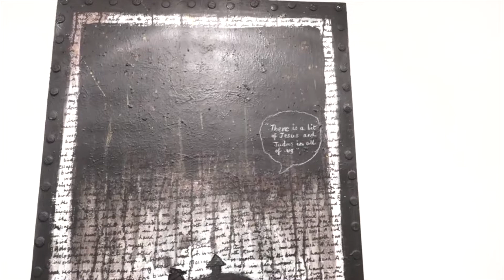Art Patron Nisha JamVwal Presents Solo Show of Famed Artist Ritu Dhillon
Art Patron & High Priestess of Luxury Nisha JamVwal hosted the unveiling of Ritu Dhillon’s The Thinking Man at a grand art Champagne sundowner where Bombay’s glitterati including Zarine Khan, Suzanne Khan, Nisha JamVwal, Ritu Dhillon, Laila Khan, actor Sonu Walia, Nawaz Modi Singhania, Maya and Sunil Alagh, Brinda Miller, Aahna Miller, Consul General of USA in Mumbai Edgard D Kagan, Consul General of Israel in Mumbai Yaakov Finkelstein, Consul General of New Zealand in Mumbai Ralph Hays with wife Sonia Hays, Fitness Guru Mickey Mehta, Consul General of Canada Annie Dube, media baron Ashok Advani, Nurit Franklin, Richard Rothman and wife Tabu,  Designer Poonam Trivedi, Tanuj Garg, Sonu Walia, Ajoykant Ruia, Shashi Bansal, Dr. Mukesh Batra, Parvez and Roshni Damania, Architect Prem Nath, Shanti and Kasturi Chopra, Cyber Crime Chief Cop Brijesh Singh and Income Tax Officer Anjali Singh, Dr. Swati Pandey Director Film Institute were enthralled by the sparkling evening hosted by Nisha JamVwal, the artworks, the cuisine and floral decor at the prestigious Jehangir Art Gallery, Kala Ghoda.

Nisha JamVwal, superbly popular with the city’s glitterati and an award-winning luxury consultant and interiors architect known for her penchant for motivating and inspiring women achievers and promoting brilliant talent averred, “Ritu is an artist for the thinking discerning lover of art. I am currently immersed in the journey of her ‘Thinking Man’ sometimes contemplative, sometimes disturbing, sometimes provocative. Ritu’s ‘Thinking man’ immersed me in his contemplations and took me away from my everyday life into his deeply questioning rumination about our sometimes disquieting world order. I am at once uplifted as I am unsettled by his reverie.”

Curated and hung by Jamwal and inaugurated by Zarine Khan, Suzanne Khan and Jamwal, Ritu Dhillon’s solo show was an instant hit, not just with the casual viewers, but also with renowned collectors and lovers of Art who stayed and enjoyed the soirée.

Said an understated Ritu Dhillon, “An exciting evening indeed! Where the viewer is able to make the story of the protagonist their own story - it is then that our communication is complete”

Perhaps the Jehangir Art Gallery hasn’t seen such a swish evening in a long time that Nisha JamVwal managed to conjure with her enigmatic persona, swish in her magnificent in a Ravage by Raj Shroff roseate summer georgette gown.